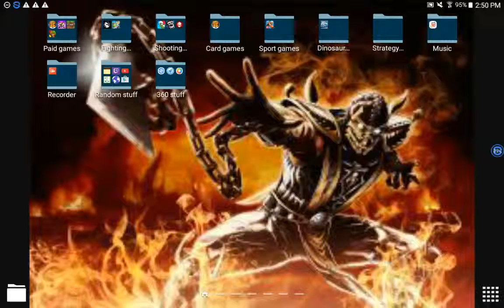Zombie age part 3